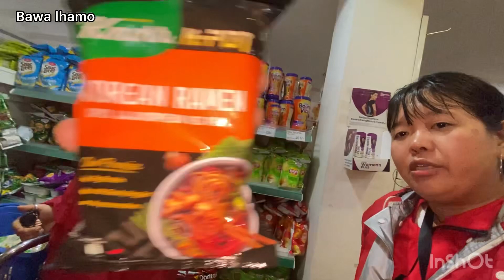I need yours suggestion plzzzz guide me😓|| tibetan vlogger || tibetan youtuber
Musician: @iksonmusic